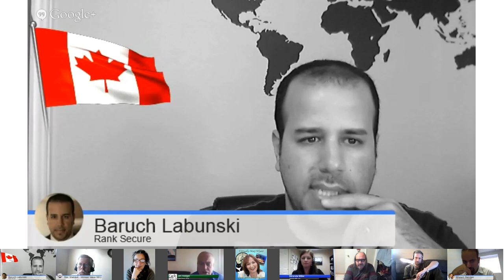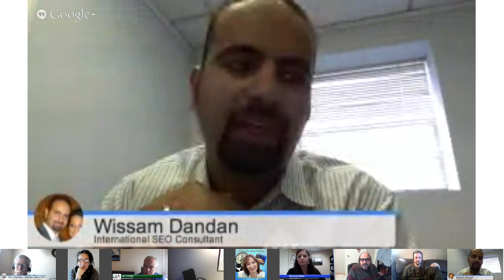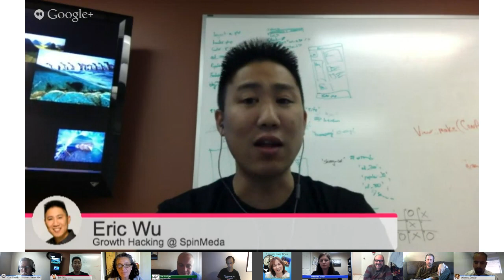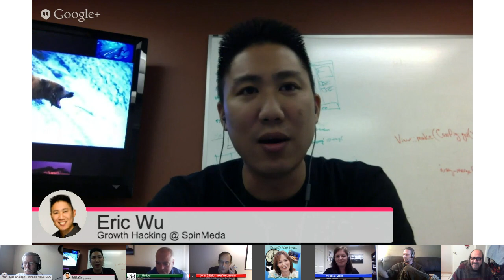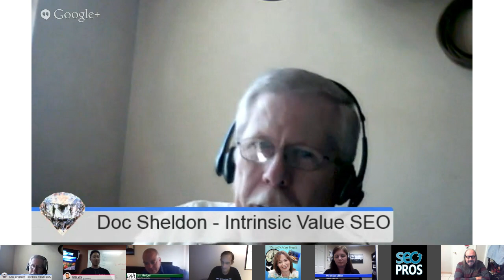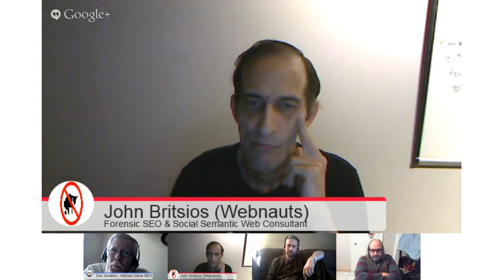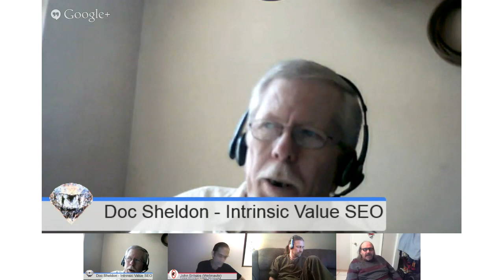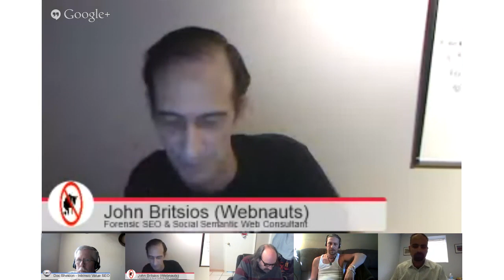SEO Pros HelpLine Hangout: Content Audits: HowTo Tips to Develop Your Content Strategy